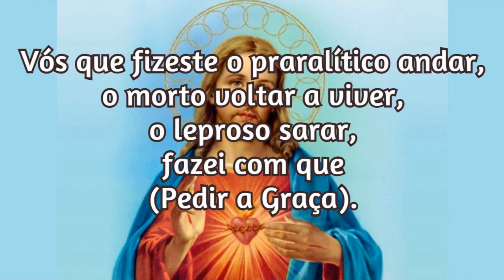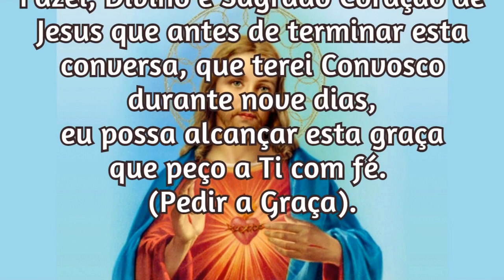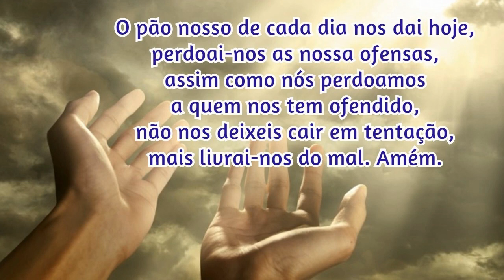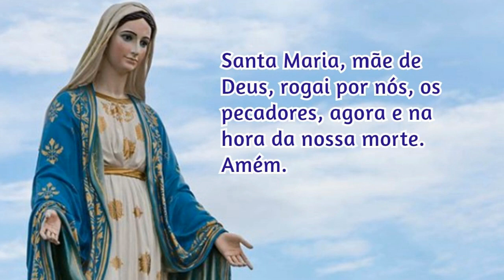26/07/2021 Pedir uma Graça Sagrado Coração de Jesus